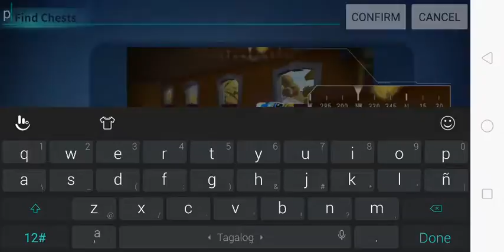John Benedict Picar Live Stream